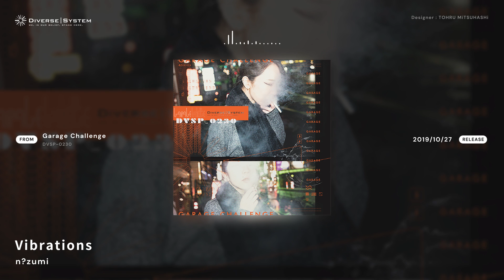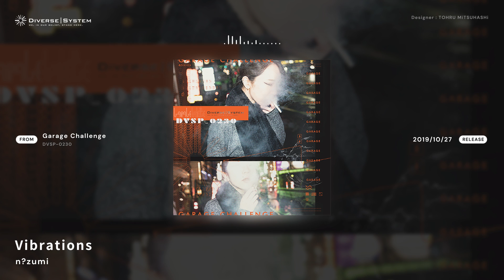[Official] Vibrations / nézumi [Garage Challenge]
Title : Vibrations
Artist : nézumi
Album : Garage Challenge